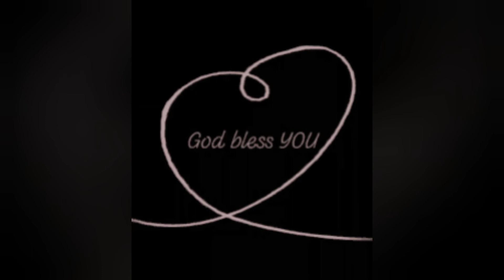Marian Pilgrimage ( Regina Rica)